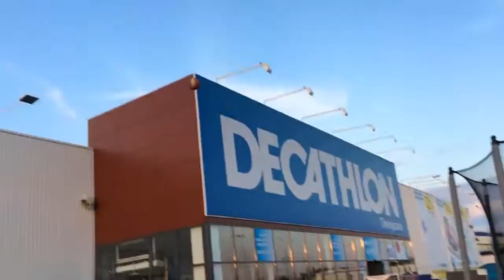Epic basketball trick shot in slow motion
Is this skill or just luck? Either way you'll definitely want to check out incredible one-handed basketball shot with some distance! Credit to 'cseh_17'.